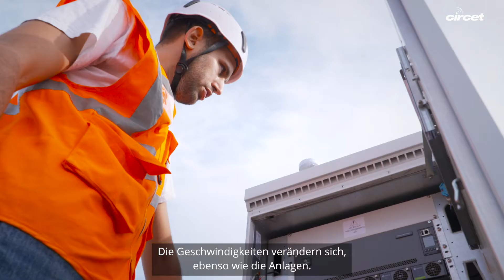Erfahrungsbericht von Romain, Telekom-Techniker